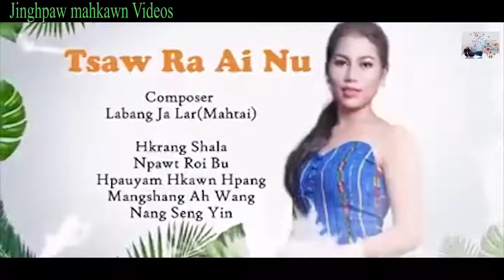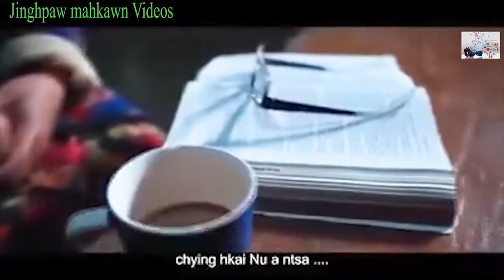Tsawra Ai Nu